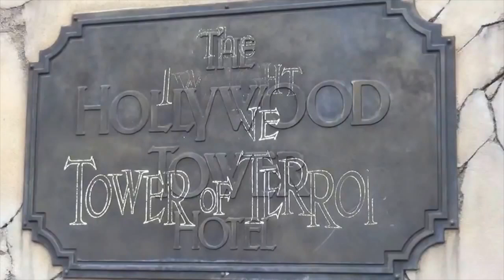Hollywood Tower Of Terror at Disney California Adventures